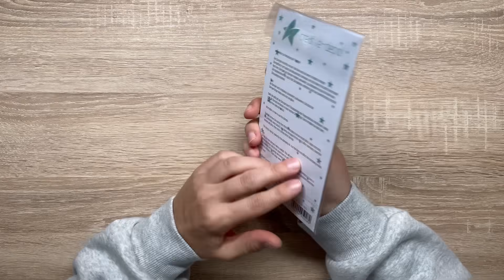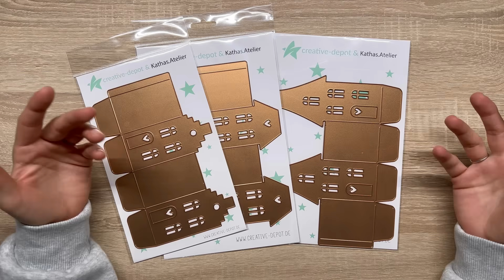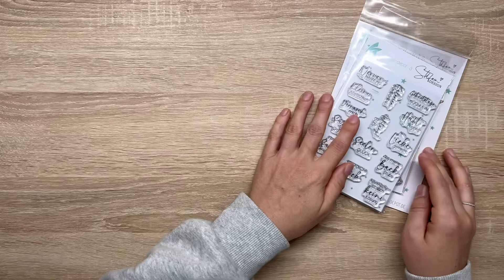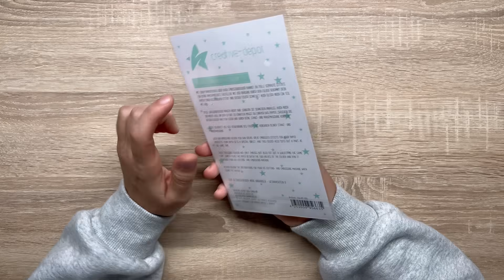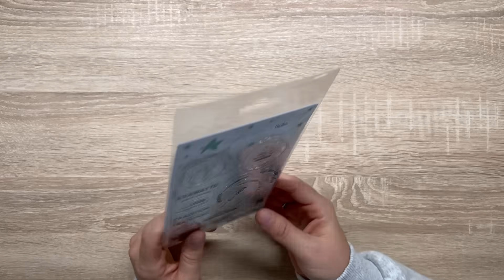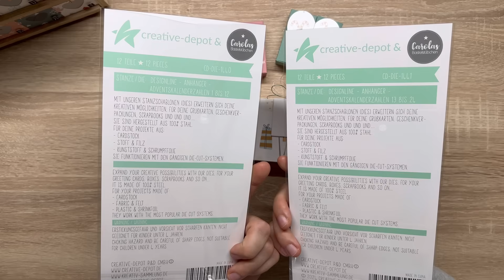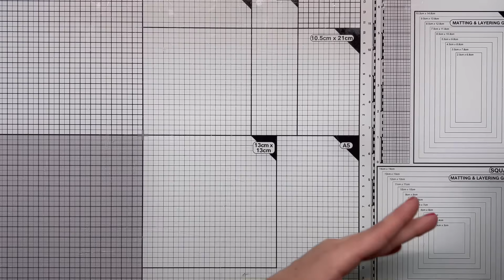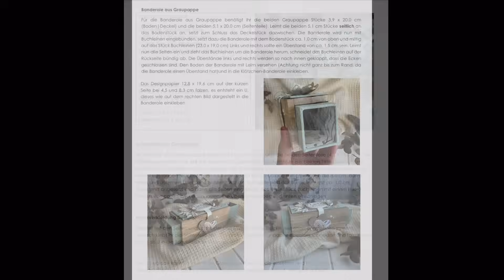FREUTAG | Weihnachten & Co. | Projektliebe | Verpackung aus Klötzchen | Creative Depot | Oktober 24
Weihnachten kommt in schnellen Schritten und auch ich freunde mich langsam mit Weihnachtsprojekten an ;) Wir basteln am Sonntag gemeinsam, wie versprochen, einen Adventskalender aus Klötzchen, ich wünsche euch einen tollen Start ins Wochenende.

Kreative Grüße
Sabrina

Maße:
Banderole Graupappe 2mm
2 Stück 5,1 x 20,0 cm Seitenteile
2 Stück 3,9 x 20,0 cm Boden/Deckel
1 Stück 23,0 x 19,0 cm Buchleinen
1 Stück Designpapier 12,8 x 19,6 cm Falzen bei 4,5 | 8,3 cm
10 Klötzchen

Schublade Graupappe 2mm
2 Stück 4,1 x 19,6 cm Seitenteile
1 Stück 3,6 x 19,6 cm Boden
2 Stück 3,6 x 4,3 cm Vorne/Hinten
1 Stück 8,0 x 50,0 cm Buchleinen
2 Stück Designpapier 3,9 x 5,1 cm Falzen bei 1,0 | 4,1 cm
1 Stück Designpapier 19,5 x 10,9 cm Falzen bei 3,9 | 7,0 cm

Amazon Link
Reagenzglas